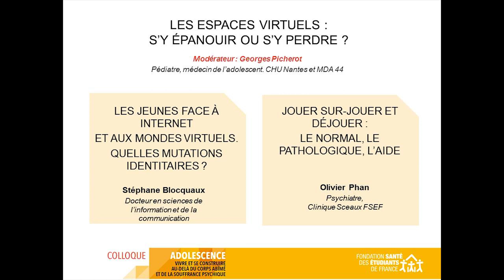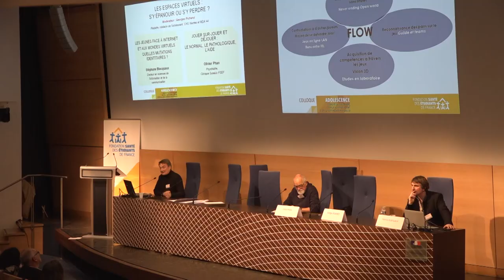Olivier Phan, psychiatre, Sceaux, FSEF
"Jouer sur-jouer et déjouer : le normal, le pathologique, l'aide"
Colloque organisé par la Fondation le 8 février 2019
Adolescence : Vivre et se construire au-delà du corps abîmé et de la souffrance psychique